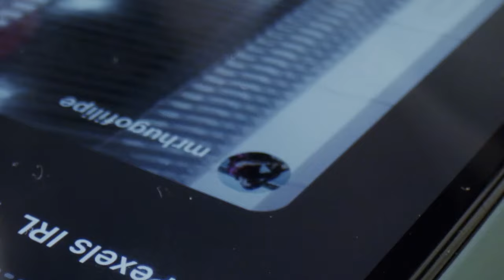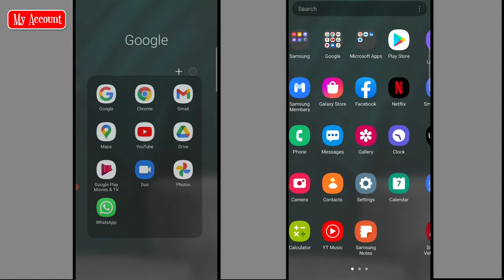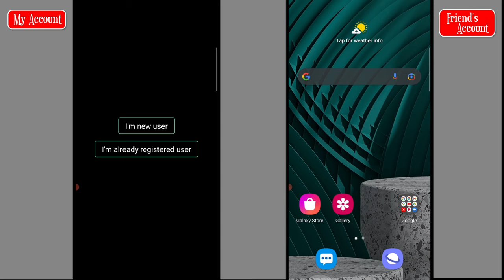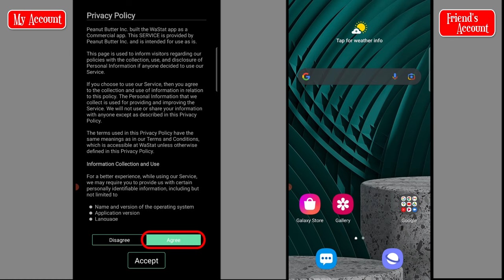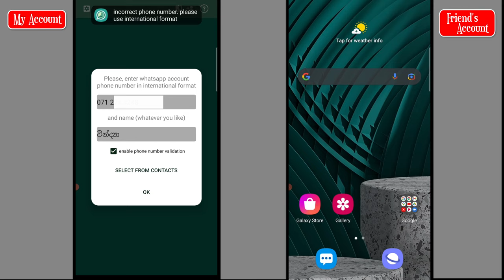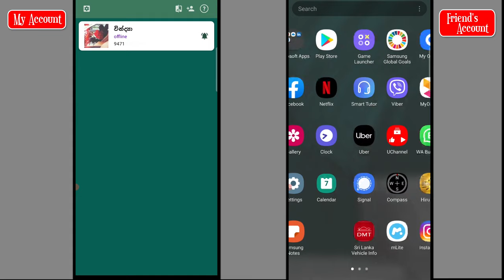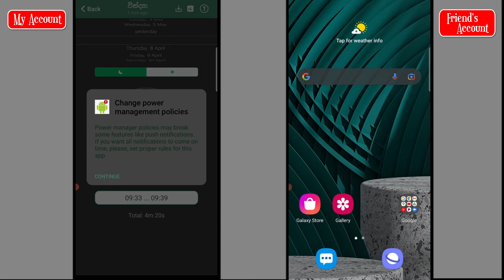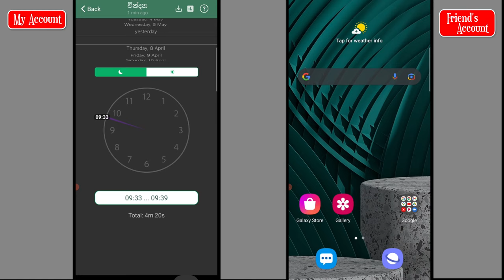WhatsApp last seen | WhatsApp hide | WhatsApp tricks Sinhala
Below I have explained what this video is about -

I am talking about WhatsApp in this video.
In addition I will talk about the WaStat-WhatsApp tracker app in this video.
Talking about the Last Seen Option in whatsapp.